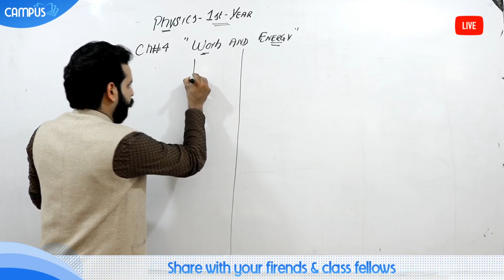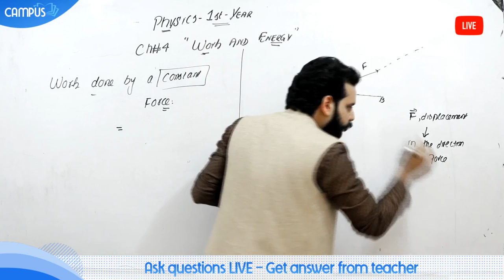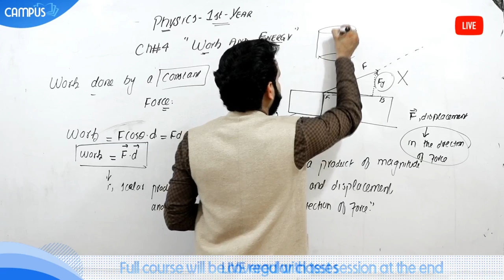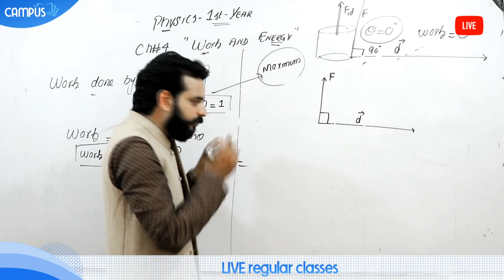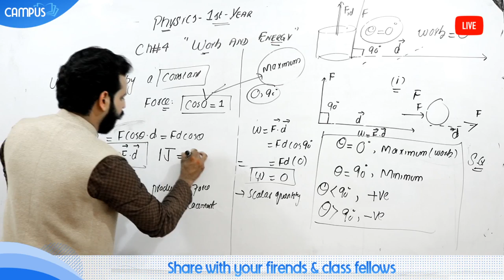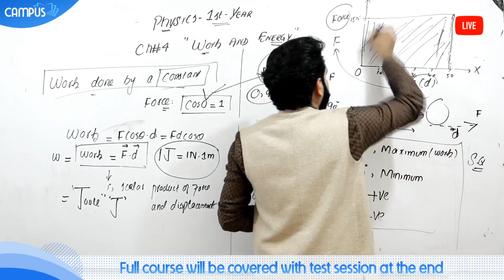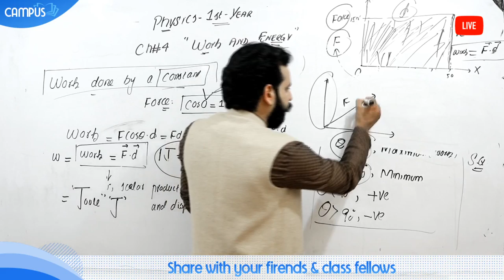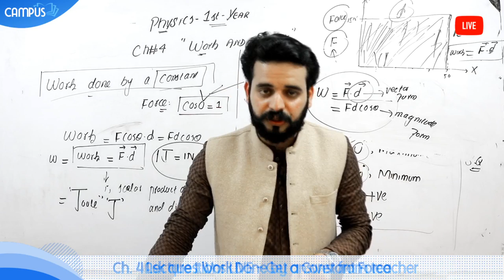11th Physics Ch. 4 Lecture 1 Work Done by a Constant Force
11th Physics Ch. 4 Lecture 1 Work Done by a Constant Force